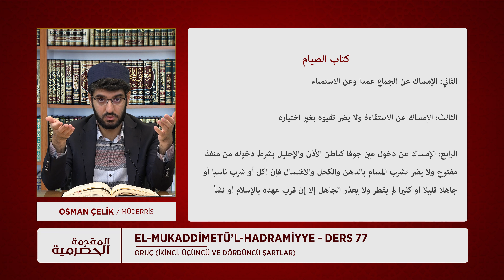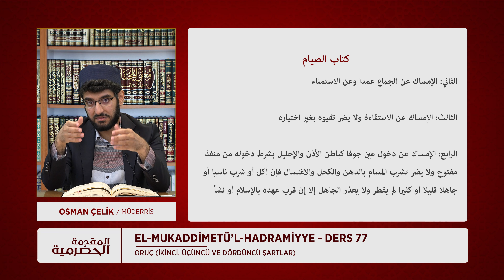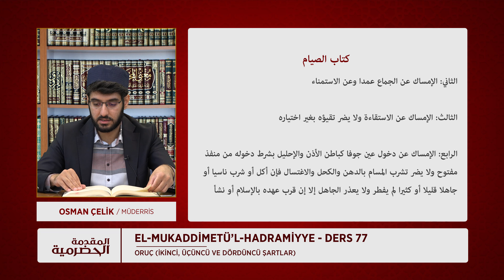el-Mukaddimetü’l Hadramiyye Dersleri | Ders 77 | Oruç (İkinci, Üçüncü ve Dördüncü Şartlar)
fıkıh dersleri, fıkhi meseleler, islami güncel meseleler, osman Çelik, fıkıh, ders, sohbet, islam,